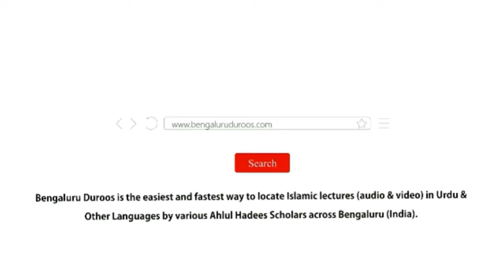Silsila-e Shubhaat (Ep 23) | Shubhaat Ka Dusra Ilaj: Ulama Se Talluq by Hafiz Abdul Haseeb Madani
Topic: Shubhaat Ka Dusra Ilaj: Ulama Se Talluq

٠٠٠٠٠٠٠٠٠٠٠٠٠٠٠٠٠٠٠٠٠٠٠٠٠٠٠٠٠٠٠٠٠٠٠٠٠٠٠٠